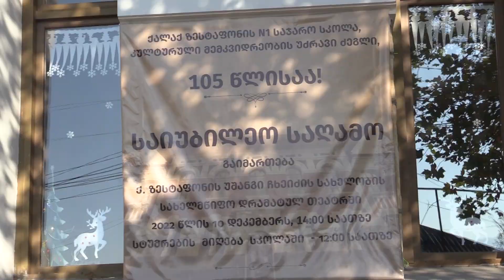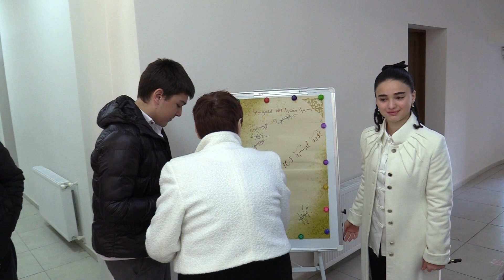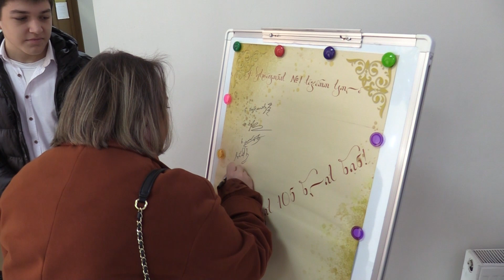ზესტაფონის N1 საჯარო სკოლის 105 წლის იუბილე